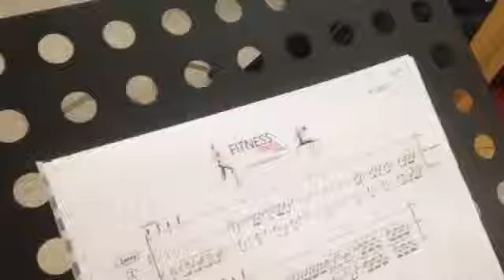Tromerama 2015: Vorschau Fitness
Die Proben für das Tromerama 2015 laufen auf Hochtouren